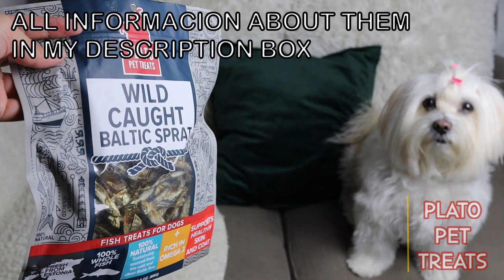Baltic Sprat, WHOLE FISH for DOGS, PLATO PET TREATS, Coton de Tulear I Lorentix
PLATO PET TREATS:
Plato Baltic Sprat 3oz

📥From HERE you can support me to continue Recording recipes for You ♥️ Thanks!

📱Iphone 11
🎞Editor: DAVINCI RESOLVE 17 Imac